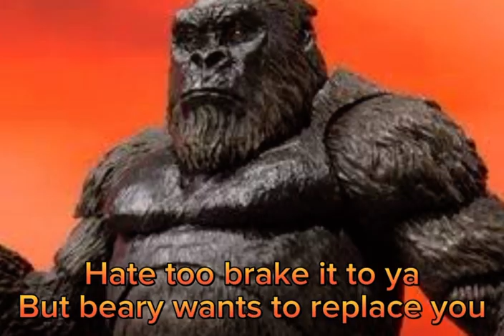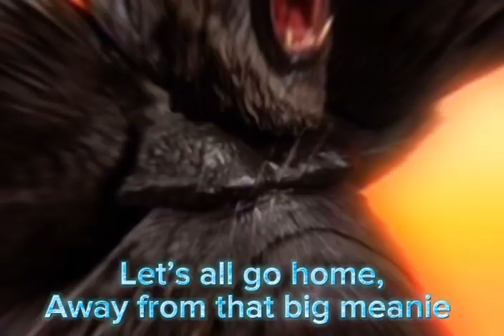Hiya vs shma: part 4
Inspired by @JtpStopMotions